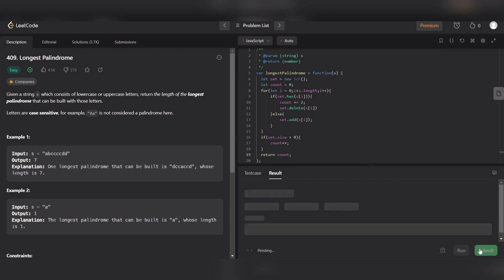longest palindrome in Javascript